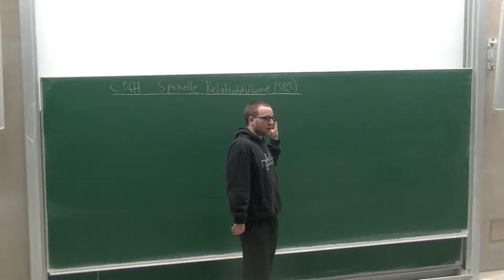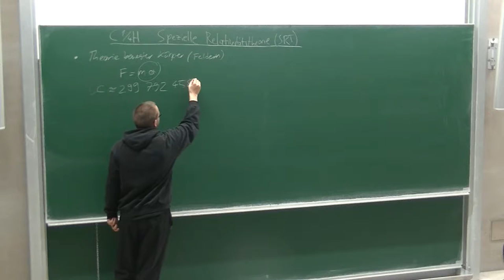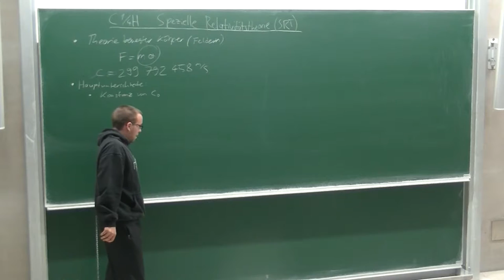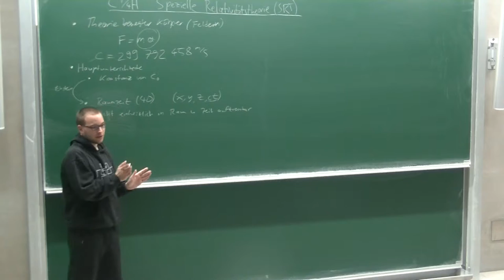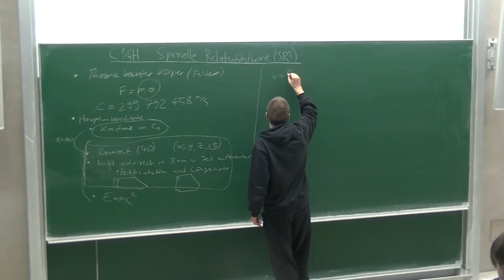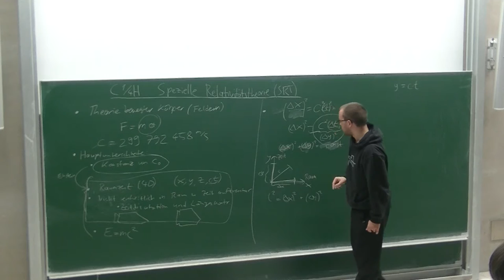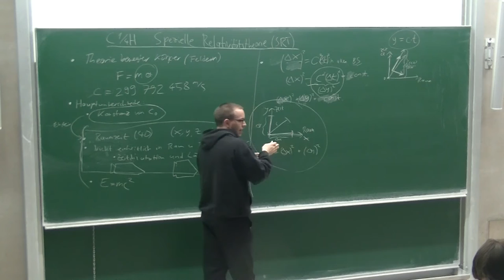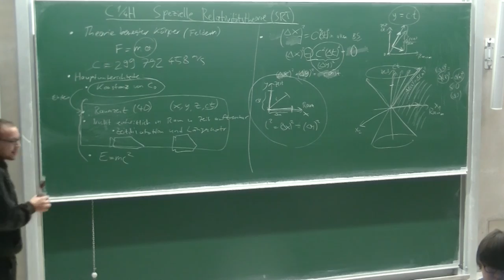[c¼h] Die spezielle Relativitätstheorie (revisited)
Nachdem ich vor ein paar Jahren schonmal einen etwas holprigen Talk zur speziellen Relativitätstheorie (SRT) gehalten habe, möchte ich das Thema nun von einer völlig neuen Seite aufgreifen und in einem kurzen Vortrag die zentralen Konzepte und Aussagen der SRT in (hoffentlich) etwas verständlicherer Weise als damals schildern.

Dabei werde ich beschreiben und erklären, wie und weshalb Einstein das klassische Verständnis von Raum und Zeit revolutionierte, indem er letztere beide zu einer Einheit, der vierdimensionalen Raumzeit, zusammenfasste - mit der Konsequenz, dass Abstände und Zeitintervalle ihre absolute Bedeutung verloren.